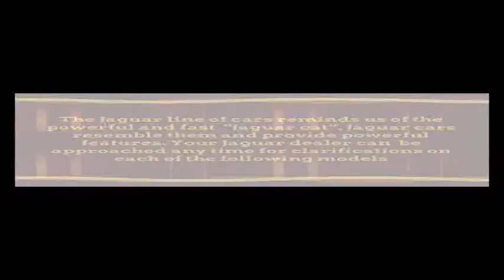Retrolectro Car LXVIII (Chuck Berry Jaguar And Thunderbird Rock'n'Roll)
A little tribute to great American & British cars in pics & music...
VJ Retrolectro
More on the music and the artists: